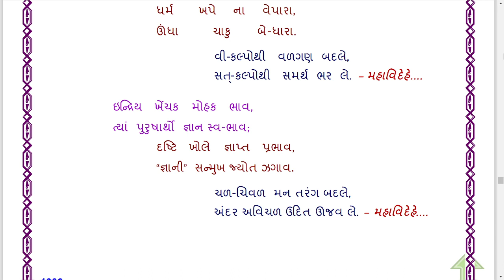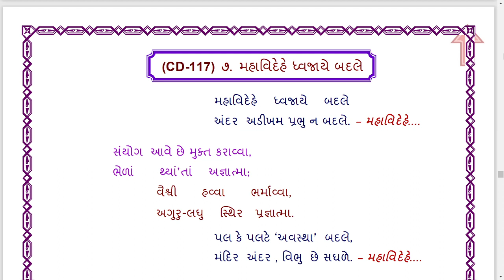|| Mahavidehe Dhwajaye Badale Andar || JD-CD-117-07 || Kaviraj Pad || Dadabhagwan ||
Jagruti Darshak Pad || Kaviraj Pad || Dadabhagwan || Mahavidehe Dhwajaye Badale Andar || JD-CD-117-07 ||